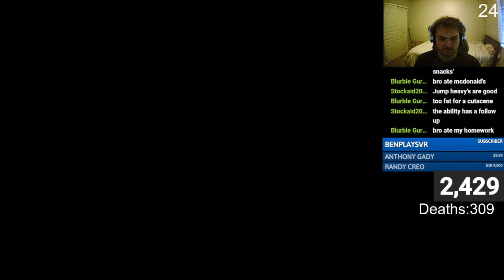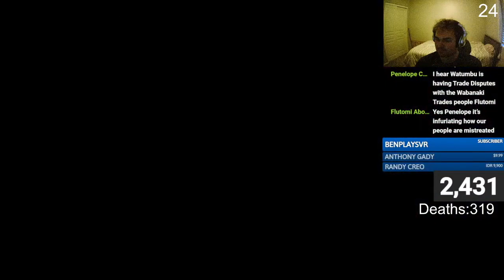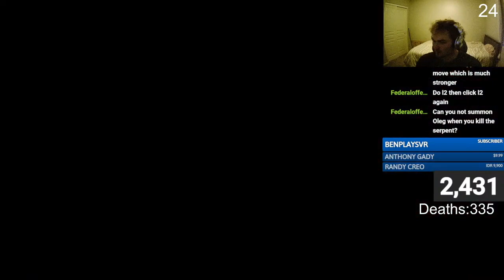Devour The Gods Togethaaa! | Elden Ring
Monitor Arm:

Office chair:

Office chair roller blade wheels:

Docking station:

Mouse Pad: